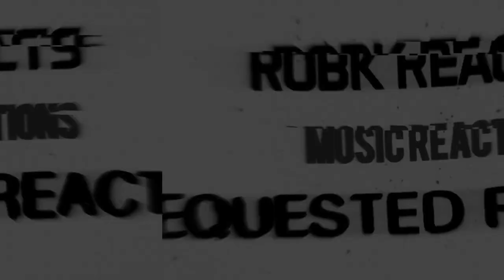Black Grape - First Time Hearing - In The Name Of The Father - Requested Reaction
I React to Black Grape - First Time Hearing - In The Name Of The Father - Requested Reaction

Song
In The Name Of The Father
Artist
Black Grape
Writers
Shaun Ryder, Danny Saber
UMG (on behalf of Radioactive); LatinAutor, 401K Music Inc (music publishing), CMRRA, LatinAutor - PeerMusic, ASCAP, AMRA, SOLAR Music Rights Management, BMI - Broadcast Music Inc., EMI Music Publishing, ARESA, UNIAO BRASILEIRA DE EDITORAS DE MUSICA - UBEM, Sentric Music Publishing, and 5 Music Rights Societies